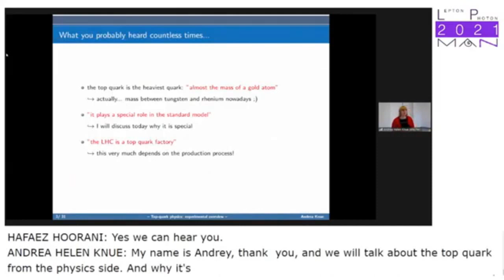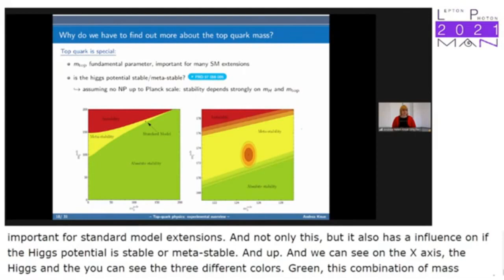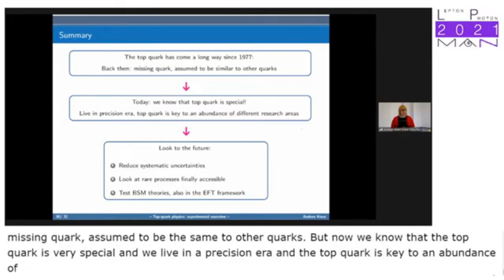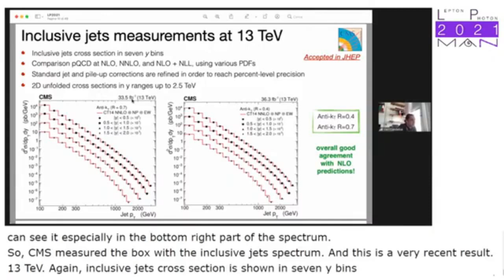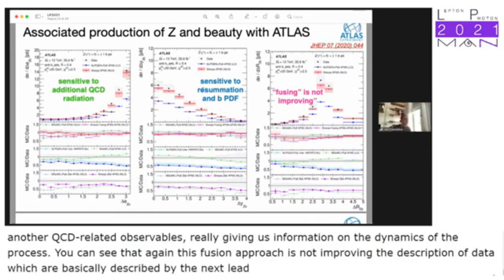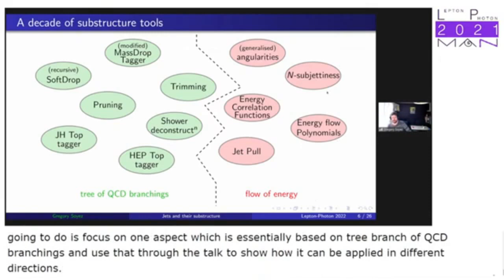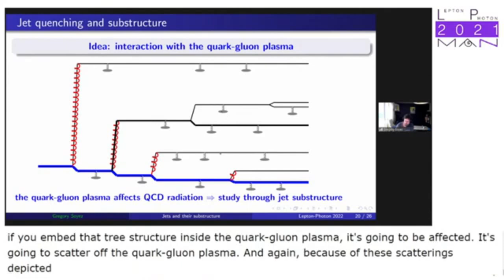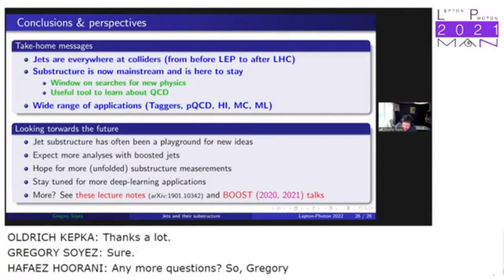LeptonPhoton2021 Plenary Day 1 Session 2/4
0:00 Top physics : experimental overview  - Andrea Helen Knue
28:52 QCD at high-pT : experimental overview  - Vieri Candelis
55:12 Jet physics : theory overview  -  Gregory Soye